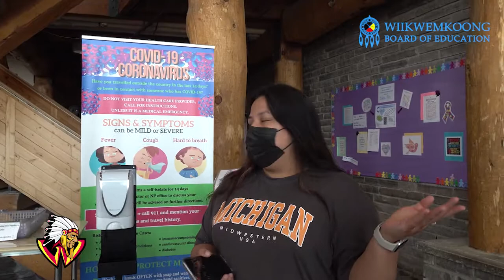Welcome to the Wiikwemkoong High School June 2021